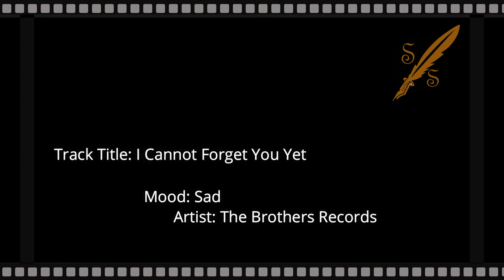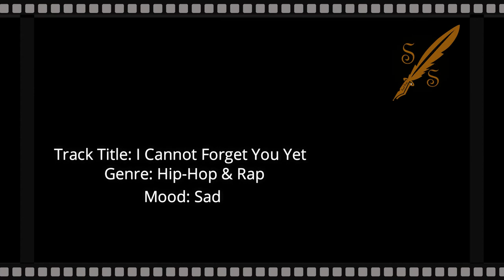I Cannot Forget You Yet - Sad Hip Hop & Rap - No Copyright Music For your video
Music: I Cannot Forget You Yet
Hip-Hop & Rap